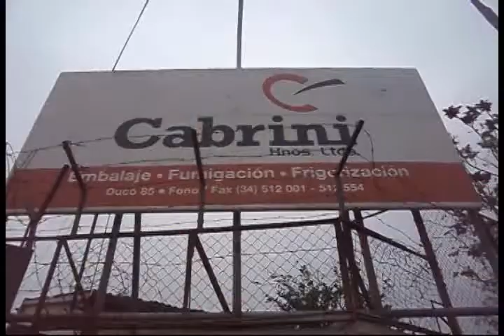JOSE LUIS NOCHE DEL 10 DE SEPTIEMBRE